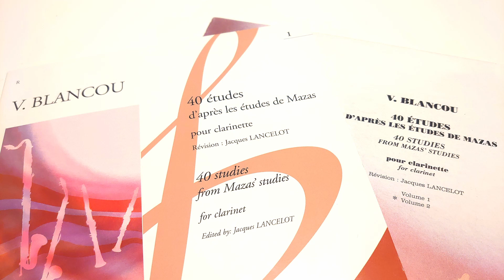V.Blancou：40 Etudes No.2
V.ブランク：40の練習曲 第2番

収録：練習室
使用楽器：Buffet Crampon ”Festival”
マウスピース：SELMER Echo
リガチャー：JLV Ligature Platinum
リード：Vandoren Traditional 3